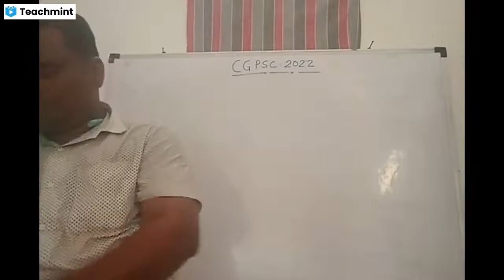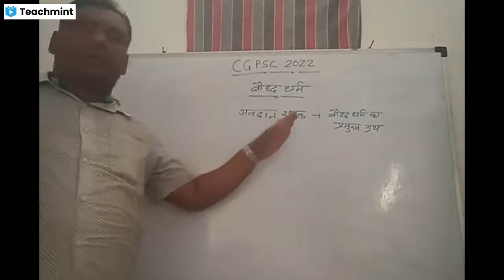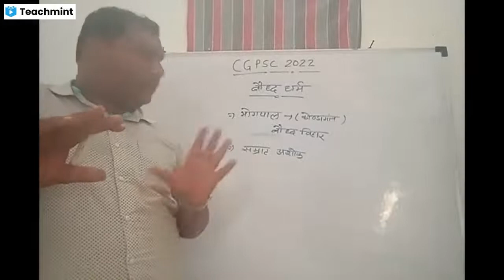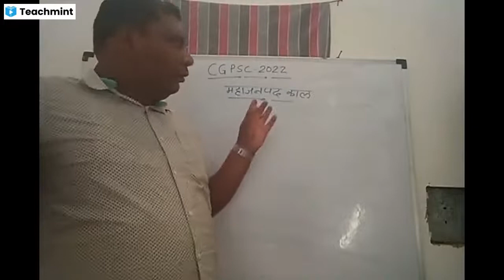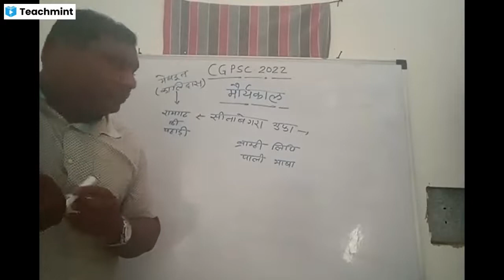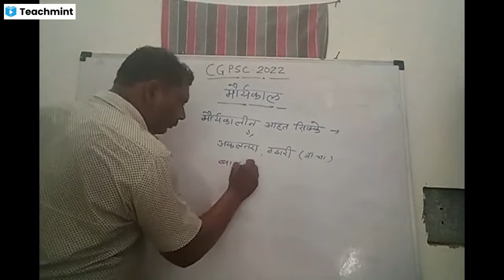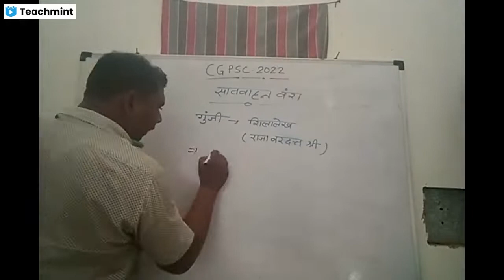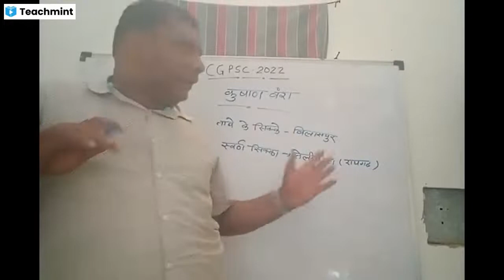CHHATTISGARH ANCIENT HISTORY छत्तीसगढ़ प्राचीन इतिहास @MYPRCLASSES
chhattisgarh ancient history
छत्तीसगढ़ प्राचीन इतिहास
मौर्यवंश
सातवाहन वंश
वाकाटक वंश
पाण्डु वंश
सोमवंश
नल वंश
बस्तर के राजवंश